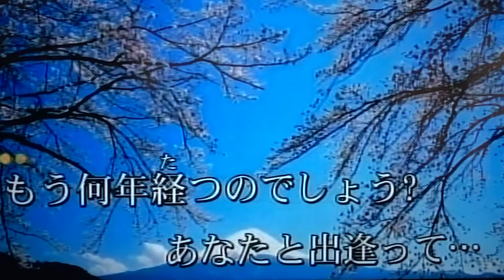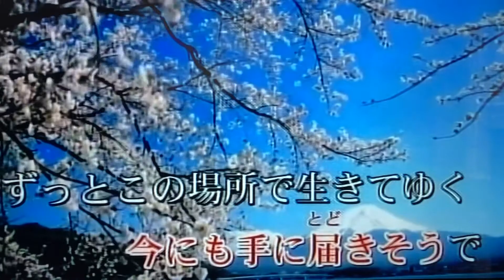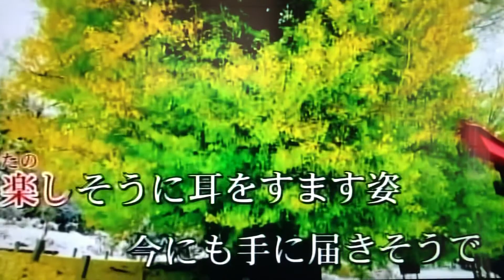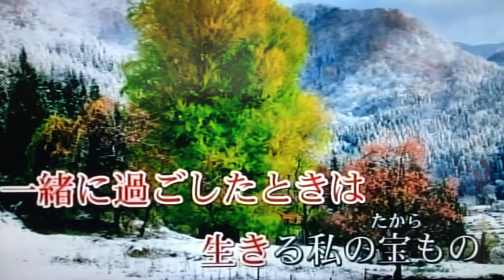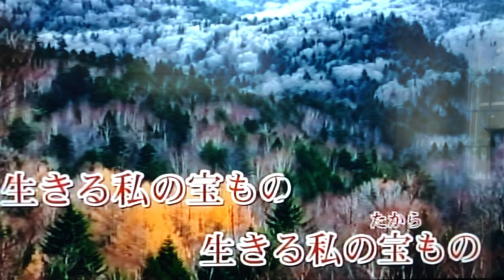こころのうた/あさみちゆき（カバ：黃麗卿）